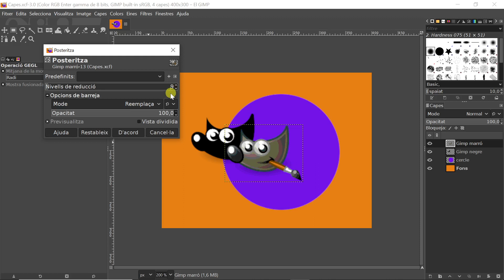Mòdul 5 GIMP Posteriza